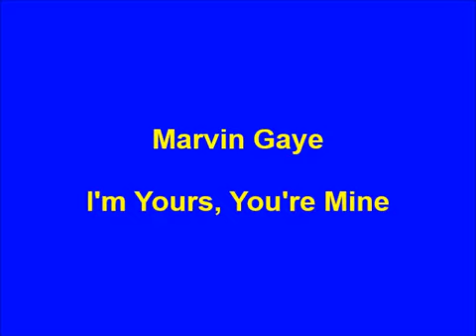Marvin Gaye - I'm Yours You're Mine